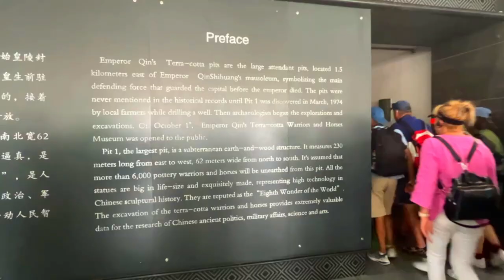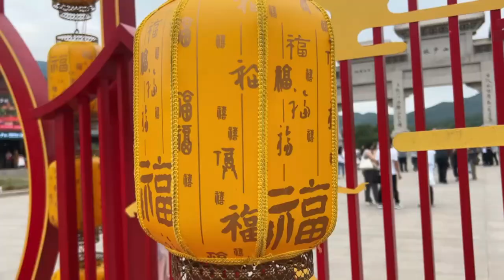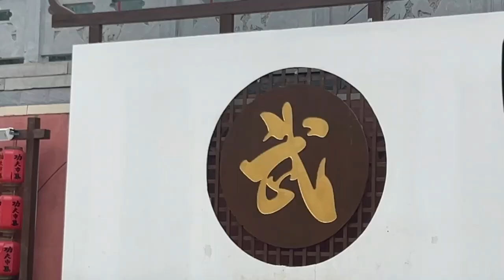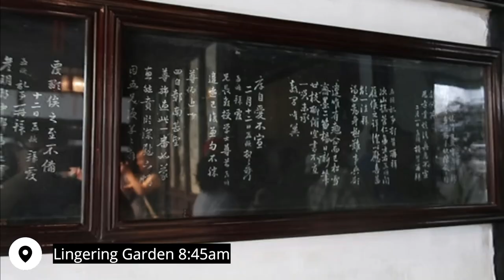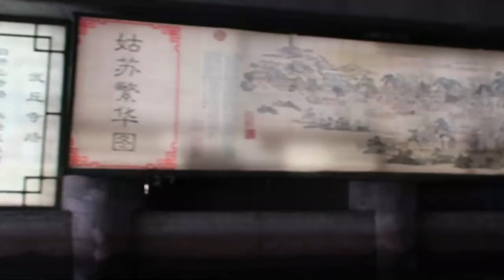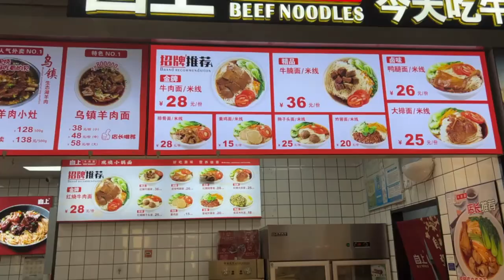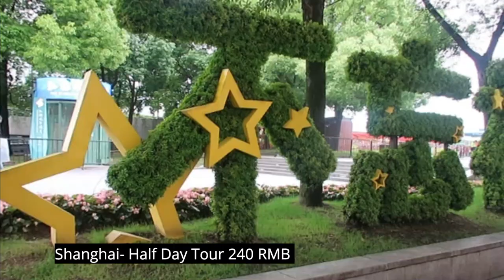CHINA 🇨🇳 - 6 CITIES 12 DAYS ENDING IN SHANGHAI with Trip A Deal a steal for under $2000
China Part 2 of the 12 Day Trip a Deal 2 for 1 Warriors Tour. As we leave Beijing I'll cover the 5 other cities in this vlog.  Zhengzhou to Shanghai.

As mentioned this tour was 12 days / 10 nights accomodation - the departure was day 11 and we arrive back in Australia on day 12.  This full tour including flights when I booked was only $1824.50 per person from Brisbane (I went with my sister).  Covers flights and accomodation - some optional tours are extra when you are there as indicated in the vlog.  The tour I booked is linked below

Expect long travel days, several bullet trains / or some of us had an internal flight instead of the extra bullet train and long bus days.  A very busy timetable but everything was as per the itinerary with the exception of the shopping day in Shanghai in place of the museum (we all agreed shopping rather than museum).

Hope you enjoyed the video.  Here are the links to the first two videos in the China Series

0:00 Intro
0:56 Terracotta Warriors
3:19 Hitting the Road to Shoalin'
5:07 Kung Fu Show
8:37 Shoalin Temple
9:16 The Stupa's
11:37 Exploring Zhengzhou after dark
13:23 The Museum
14:11 Day 8 Suzhou
14:34 Lingering Gardens
15:02 Grand Canal Cruise
16:19 Day 9 Hangzhou
16:29 Tea Village
17:47 Westlake Boat Cruise
18:37 Some one say Chinese Cuisine
19:00 4 star accomodation
19:29 The Chinese Acrobatic Show
23:55 Day 10 Shanghai
24:27 The Markets
25:02 Yuyuan Gardens
26:16 Outro